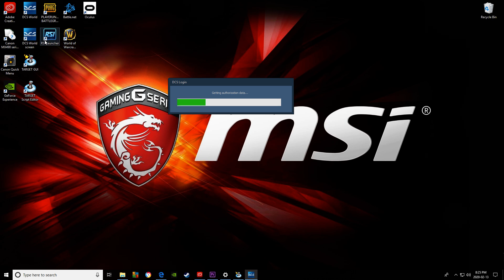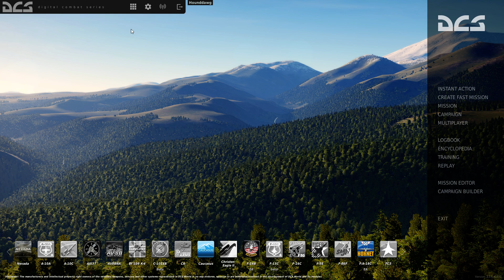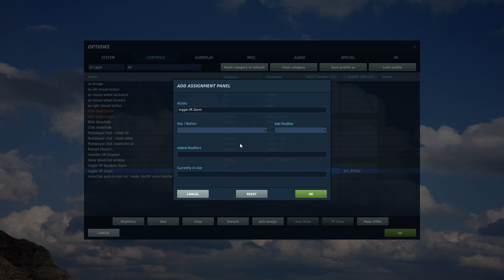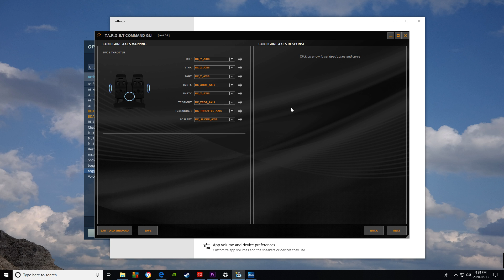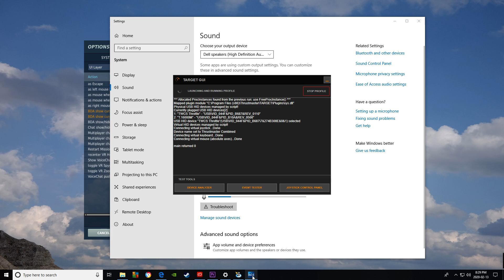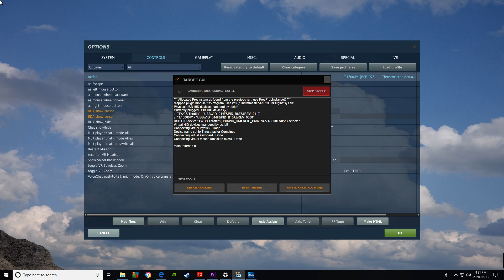(Old version) VR zoom in DCS World: VR Zoom (Thrustmaster TWCS throttle)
Please see updated version with audio How to set up your TARGET/ Thrustmaster software to use the 'rudder paddle' on the controller to zoom in on right paddle push and zoom out on left paddle push while playing in VR.